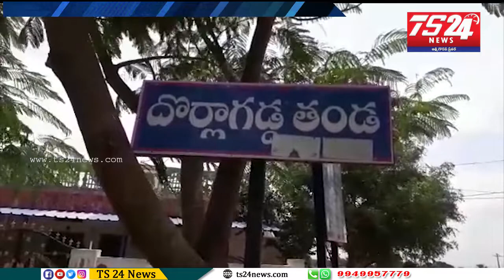జనగాం జిల్లా నర్మెట్ట మండల లో చెట్లను పెంచుకోనీ, ఆరోగ్యాన్ని కాపాడుకోండి|TS24 News